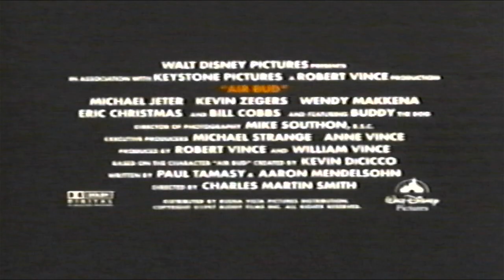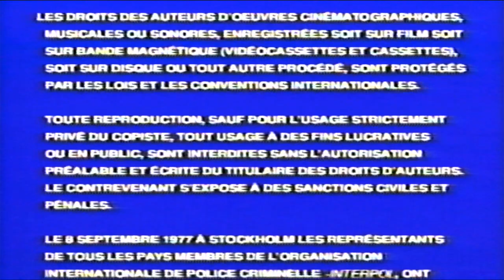Opening to Mrs. Santa Claus (1996, VHS) (Canadian)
Here is the list:

1. Coming from Malofilm Video Bumper
2. Air Bud Trailer
3. Interpol Warning Screen
4. Malofilm Video Logo
5. Hallmark Home Entertainment Feature Presentation Bumper